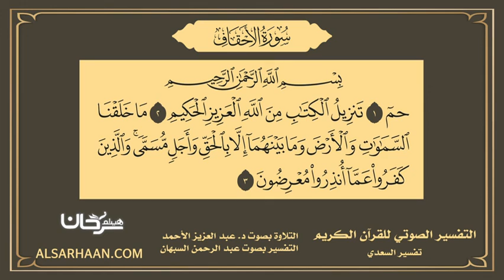46 التفسير الصوتي للقرآن الكريم سورة الأحقاف